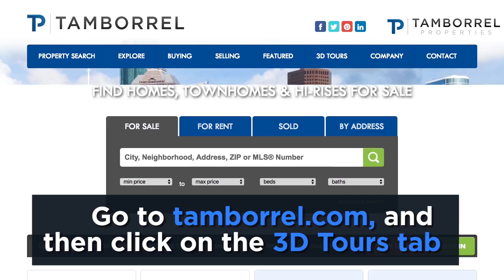Tamborrel 3D Home Tour - Country Lake Estates